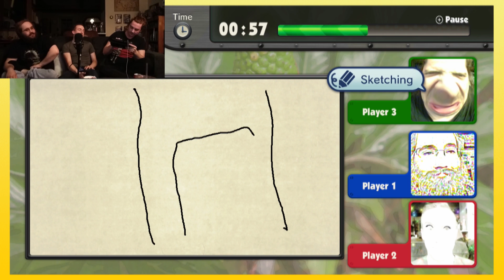Game & Wario: Sketch - Ridicusketch - Part 2 - Ridiculoud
Now with even more face cam!